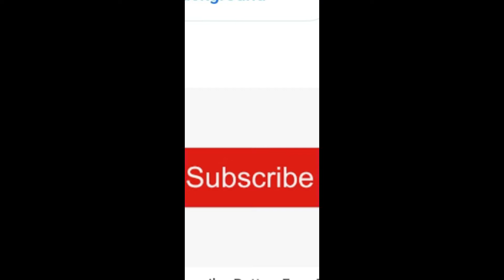NEVER POSTPHONE YOUR DREAMS+GOALS+VISION+PLANS(ACT ON IT NOW) ENGLISH LANGUAGE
NEVER POSTPHONE ON YOUR DREAMS+GOALS+VISIONS(ACT ON YOUR PLANS TODAY